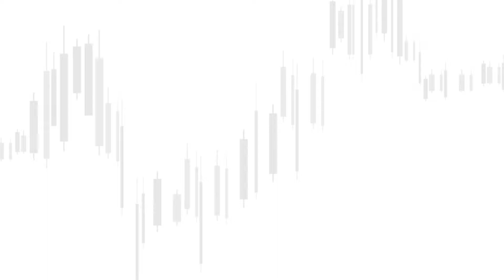COMMODITIES MARKET REPORT FOR WEEK ENDED MARCH 20, 2020 by AFEX